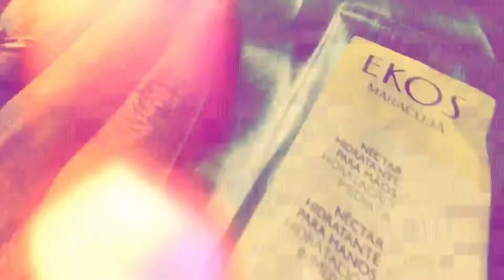{Olá domingo, seu lindo!} Favoritos da semana, agenda cultural e mais ...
E  essa semana a gente começa um projeto maior, com vídeos pra animar o domingão, então vem e cola aqui pra conhecer o "Olá Domingo, seu lindo!".

Beijos!!